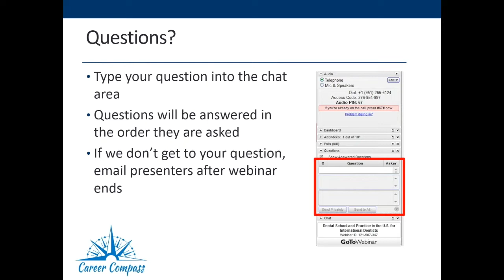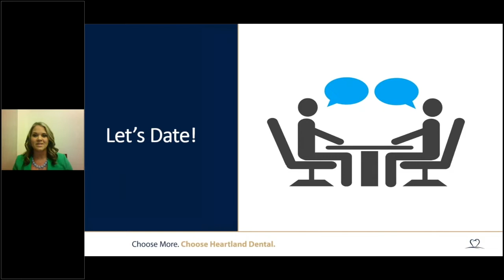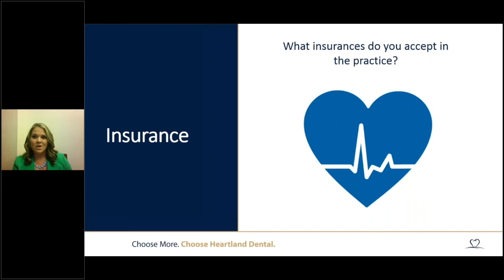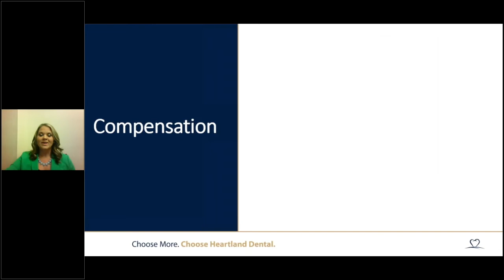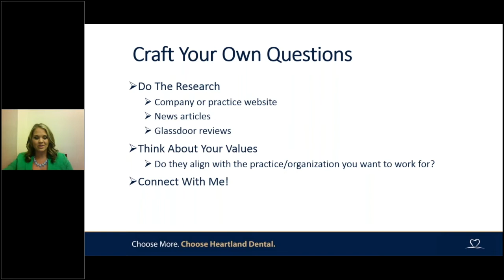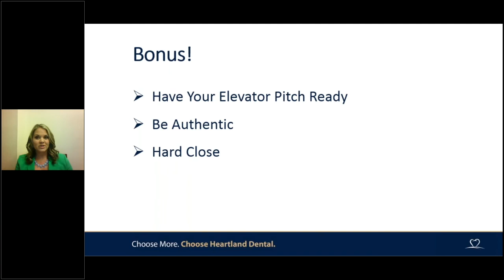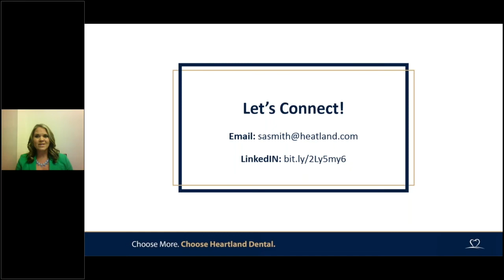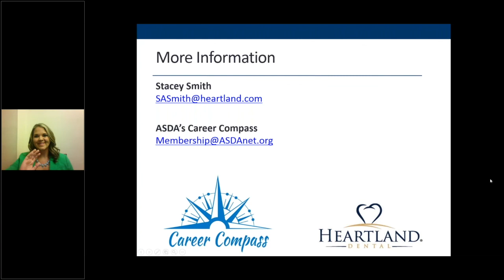Ask the Tough Questions: Dental Interview Prep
Struggling to know what questions to ask at the end of an interview? Asking your interviewer the right questions is a very important part of a job interview – especially when you’re fresh out of dental school. Unfortunately, many of those on the job market fail to ask meaningful questions during this phase of an interview and end up leaving empty-handed. This webinar will help you learn which questions you should be asking during your dental interviews to ensure you make a lasting impression. Stacey Smith, a Dr. Recruiting Supervisor with Heartland Dental, will give you an inside look at the questions you should be asking, what you should be looking for in the answers and why these questions are vital to your success.